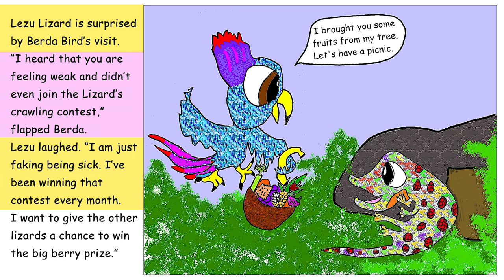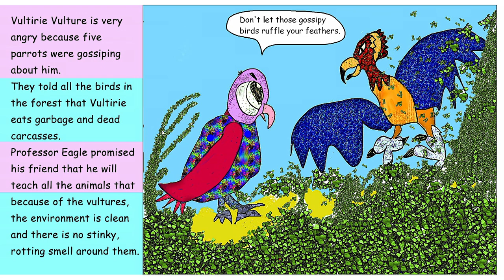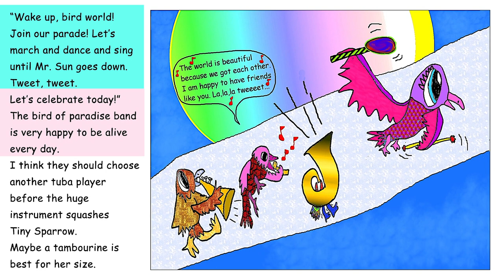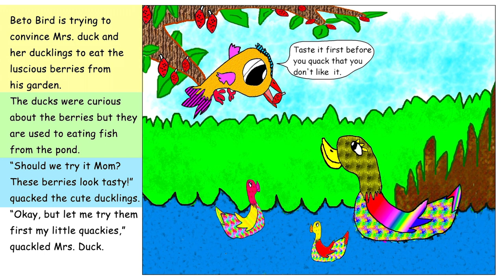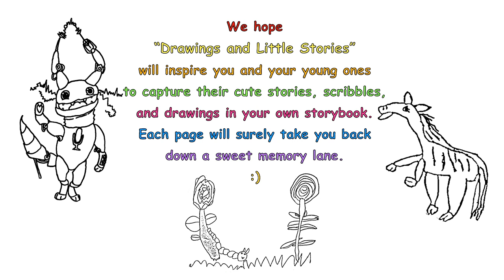Drawings and Little Stories By IrisBenjamina *5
Short stories with art from when I was a little kid.
I hope that this would inspire you to compile your children's doodles into your own storybooks. They certainly would take you down a wonderful memory lane. Have fun!